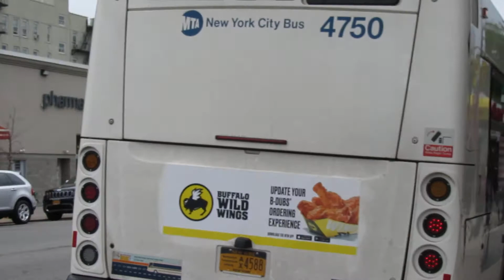Inwood Bound 2012 New Flyer XD60 #4750 on the M100